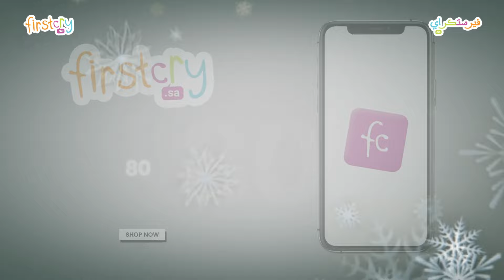عروض احتفالات موسم الشتاء بخصومات حتى 80% | Winter Festive Sale with Up to 80% Off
استمتع الآن بخصومات نهاية السنة حتى 80% على كل ما يحتاج طفلك من ملابس، ألعاب، معدات السفر، حفاضات، وغيرهم الكثير!

Enjoy End of Year Sale with Up to 80% Off on Fashion, Toys, Travel Gear for Kids, Diapers, & More!